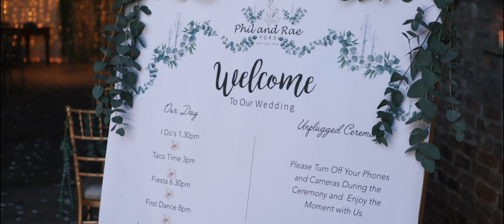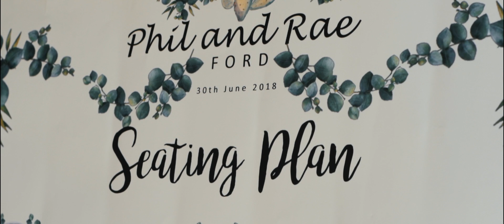Rae & Phil Wedding video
Barmbyfields Barns, York - 30/06/18

All footage shot and edited by Adam Webb

Adam is part of the Alternative Wedding Collective

Chris Stapleton - Millionaire

Quiet Slang (Beach Slang) - Thirteen

Clare Bowen & Sam Palladio - When The Right One Comes Along

Thank you to all who attended, it honestly meant the world to us.

Love

Phil & Rae xox